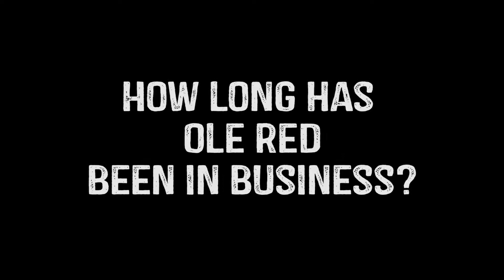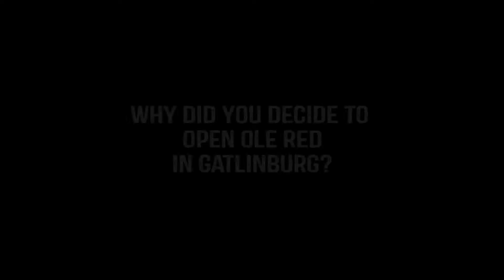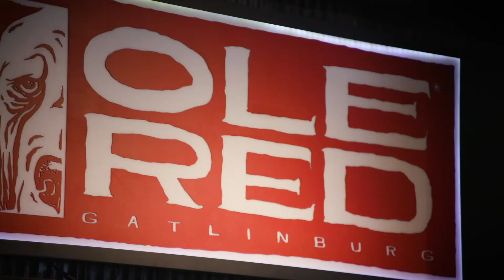Chamber Stories Ole Red Gatlinburg